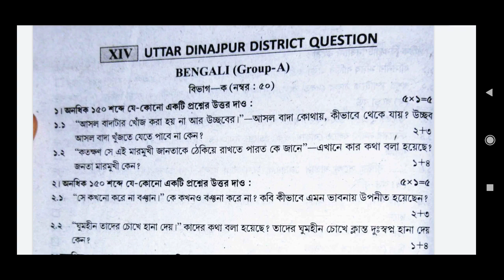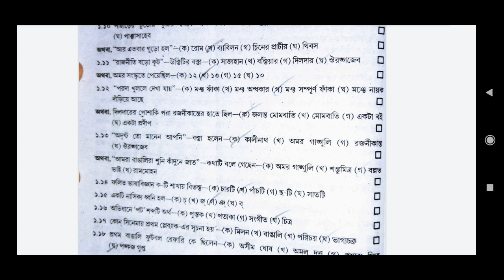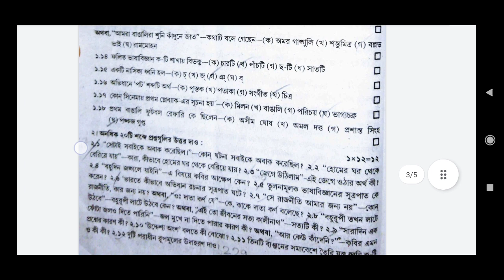Class 12 | WBTA 2022 | Bengali MCQ & SAQ Answer | Set 14 | Shikshayan Tutorial | Debu Sir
Shikshayan Tutorial | Bengali Medium | Debu Sir
Bansdroni | Pirpukur Road | Opposite Pirpukur

Provides WBTA Test Paper Solve of Class 10
Provides WBTA Test Paper Solve of Class 12

Provides WBHA Test Paper Solve of Class 10
Provides WBHA Test Paper Solve of Class 12

Provides ABTA Test Paper Solve of Class 10
Provides ABTA Test Paper Solve of Class 12

Different Test Paper Solve of Class 10
Different Test Paper Solve of Class 12

MCQ Solve
Provides Guidelines on General Knowledge
Provides Guidelines on Current Affairs
Solve of Different School Exam Papers

Bengali, Bangla, Poribesh, Environmental Science, English, Math, History,
Geography, Life Science, Physical Science, Sasthya O Sarir Shiksha, Amader Poribesh, Health and Physical Education, Pol Science, Political Science, Nutrition, Education, Biology, Home Management, Poribesh O Vigyan, Poribesh O Bigyaan, EVS, Economics, Science, Arts, Commerce